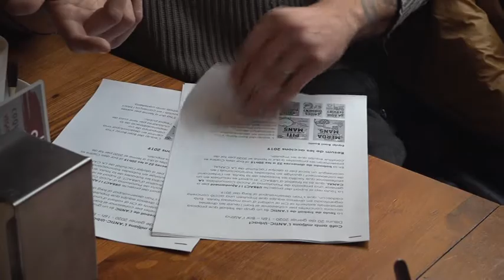Presentació plataforma La Canal centre històric Manresa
La Taula de treball de l’Antic proposa crear La Canal, una plataforma d’acció comunitària de suport entre el veïnat del centre històric de Manresa. L’objectiu és reunir diverses sensibilitats i perfils del centre històric per proposar accions concretes per cohesionar el barri. L’ajuntament de Manresa i l’ANTIC estan treballant per aconseguir un local cedit on poder situar l’activitat.

La Taula de treball de l’Antic ja ha realitzat accions durant l’any 2019, a través d’equips formats per persones voluntàries i que tenen relació directa o indirecta amb el centre històric de Manresa i que comparteixen la inquietud de voler treballar per millorar-lo.

Durant aquest 2019, l’equip barri Bonic ha desenvolupat una campanya de co-responsabilització de la ciutadania per tenir cura de l’espai públic; a través de cartells als comerços i a les xarxes socials s’han llençat missatges de sensibilització per mantenir net el centre històric. L’equip Aparcament , s’ha centrat en proposar l’habilitació dels solars de l’Anònima en un aparcament provisional de llarga durada amb barrera i de preu assequible fins que l’espai no s’urbanitzi. Per la seva banda l’equip mercat i joves va organitzar un dinar comunitari i un taller de cuscus on hi van participar joves no acompanyats i l’equip d’habitatge ha treballat per activar pisos buits través d’una plataforma per contactar entre diversos persones interessades.